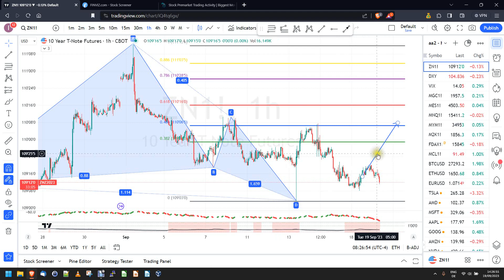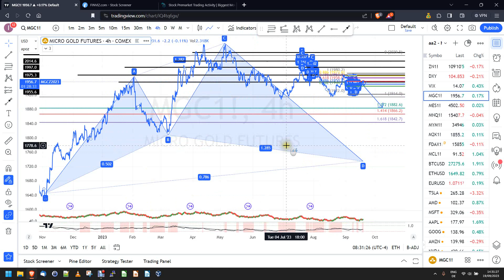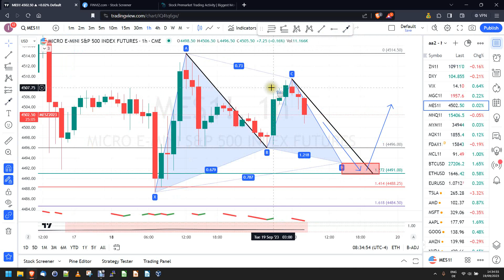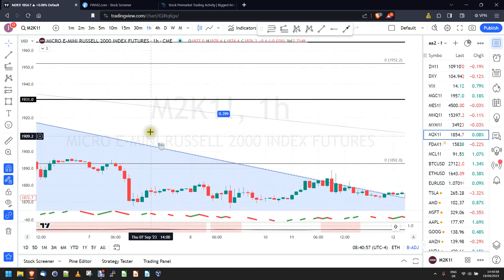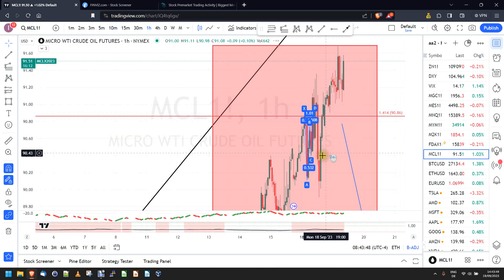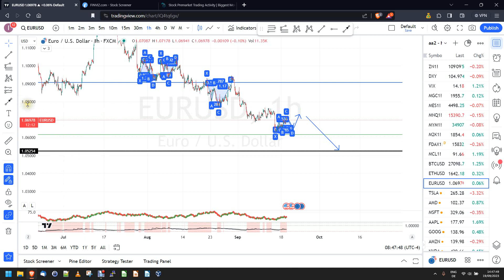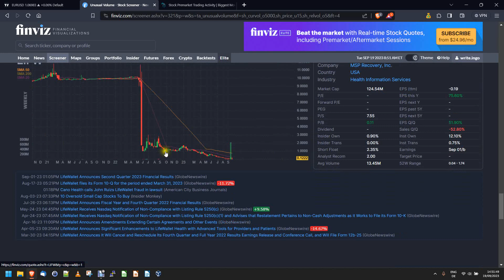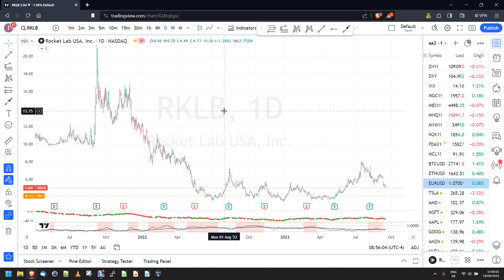Morning meeting futures trading September 19, 2023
Last day before the interest rate decision tomorrow, so not expecting too much. However, several harmonics in the making and some interesting Fib levels in the futures. Gold at bearish 618, ES and NQ maybe bullish Gartleys, Russell with two bullish Butterfly harmonic patterns. Maybe also a bullish Gartley down the line for ETHUSD but early days yet. Overall, equities might strengthen, given somewhat contrarian moves in ZN, DXY, VIX, GC.

In these pre-market videos, I look at the bigger picture in equity futures, gold, oil, some stocks in play and the VIX. Also including macro news coming out on that day or the following day(s) which might move the markets. I use the hourly time frame. Looking for structural levels, harmonic patterns, trend line breaks etc. to determine areas of interest. Later, I can use smaller time frames to enter a trade with small defined risk and maximum number of contracts that this risk allows me to.